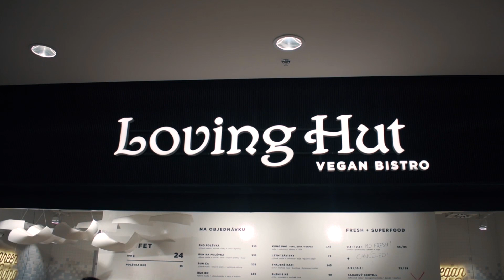Travel Guide: Top 10 Instagram Spots in Prague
Prague is a beautiful city, and in this video, we want to show you the top 10 spots that are worth visiting to capture this city.